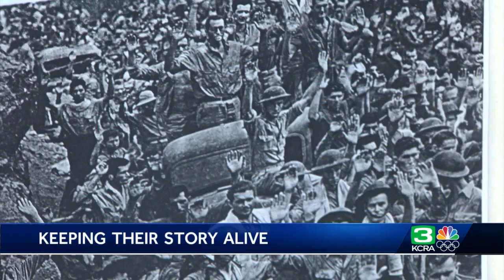Group reunites 75 years after being held in Manila internment camp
Nearly 80 years ago, American citizens in the Philippines were rounded up and put in prison camps. A group of people who were held in the camps are holding a reunion this weekend to keep the memory of the end of internment alive some 75 years later. Get the full story in the video above.